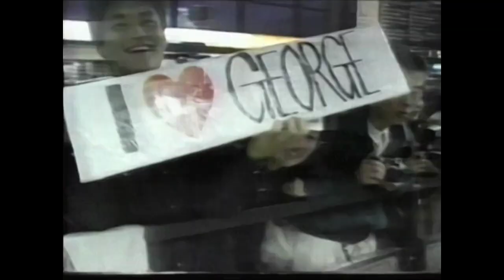George Harrison - Dark Horse Feature (High Quality, 2014)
Taken from "The Dark Horse Years 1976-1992" DVD and cleaned up in high quality using AviSynth.